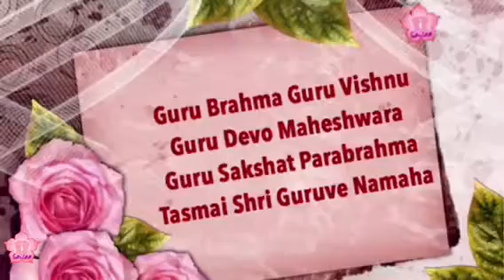Guru Brahma Guru Vishnu